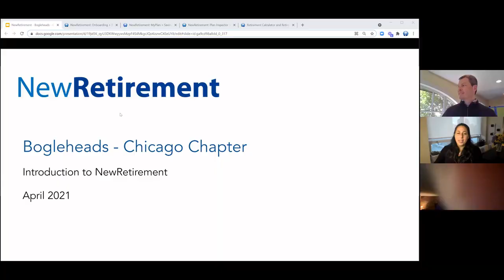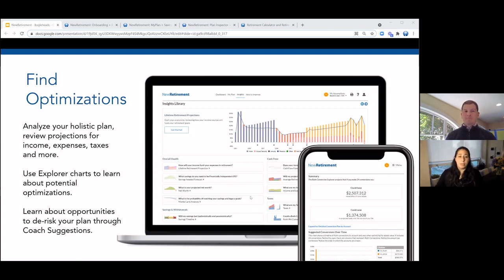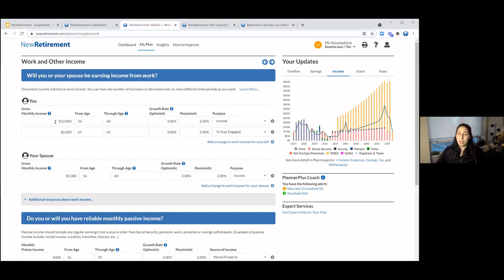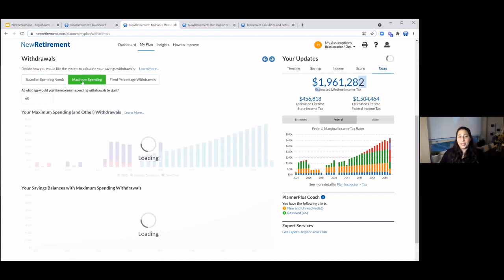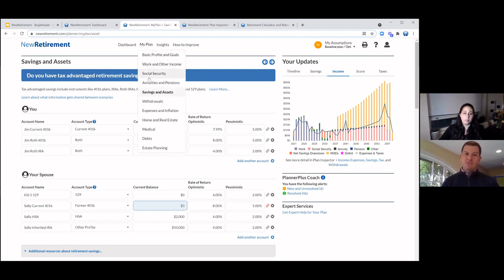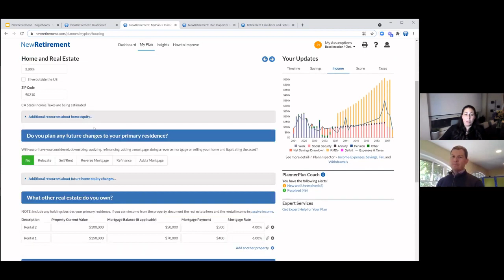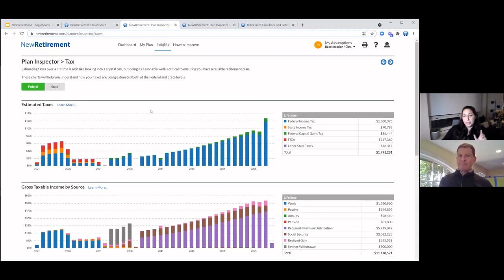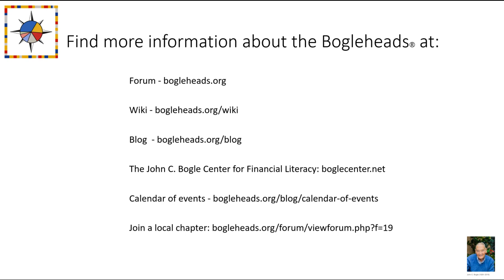Bogleheads® Chapter Series – NewRetirement Planning Tool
Michelle Dash and Stephen Chen, from NewRetirement, demonstrate and answer questions on their NewRetirement retirement planning tool.

Hosted by the Chicago Bogleheads chapter. Recorded on April 7, 2021.